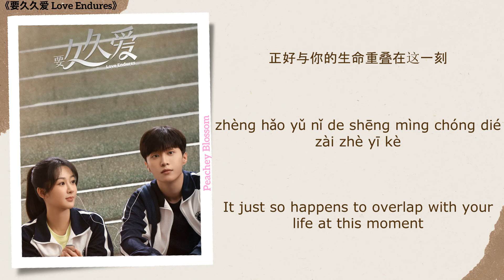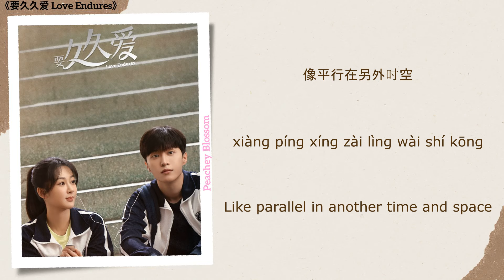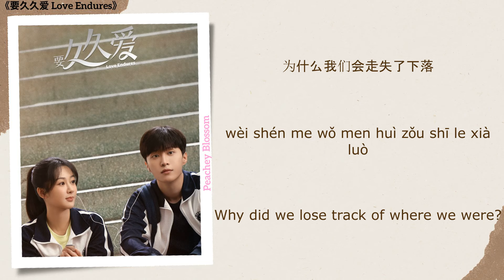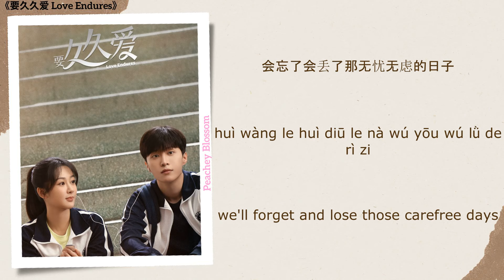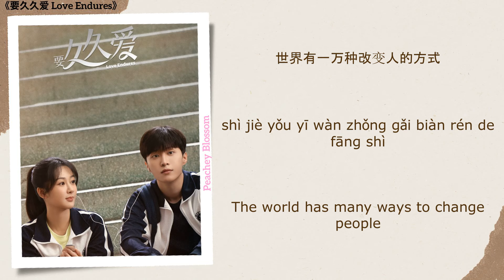长大有时 (Growing Up Sometimes) - 何炅 (He Jiong)《要久久爱 Love Endures》Chi/Eng/Pinyin lyrics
Song Name (歌名): 长大有时 (Growing Up Sometimes)
Singer (歌手): 何炅 (He Jiong)
Translations By: Peachey Blossom
Drama Name (电视剧名字):《要久久爱 Love Endures》